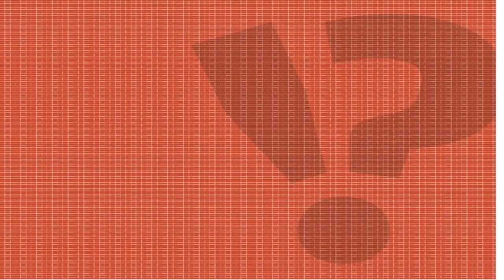What Is House Style Dance (see description) (see description)